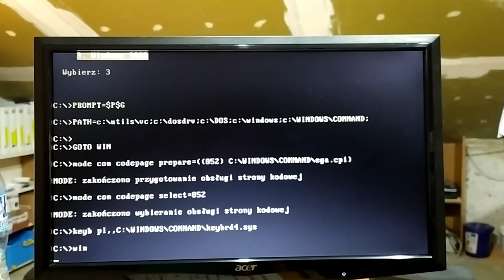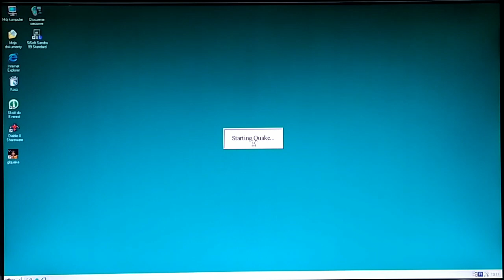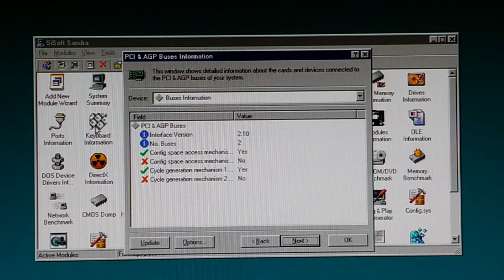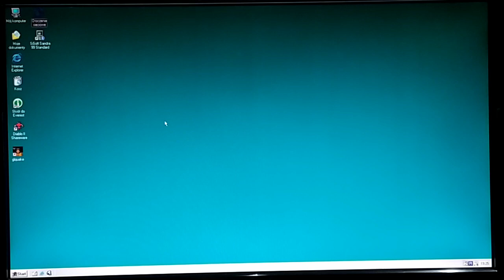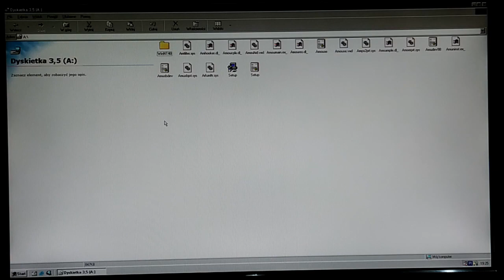#53 Składam retro komputer do gier cz.2 - składanie obudowy, oraz reszty podzespołów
Najważniejsze części aby uruchomić jednostkę już do mnie doszły, tak więc pora poskładać wszystko do kupy i zobaczymy czy uda się odpalić retro kompa

MUZYKA